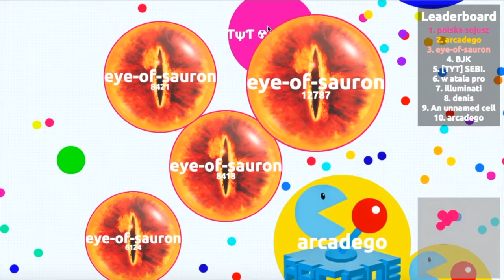Agarabi Gameplay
Hi Guys hope you enjoyed our first Video on this Channel!!